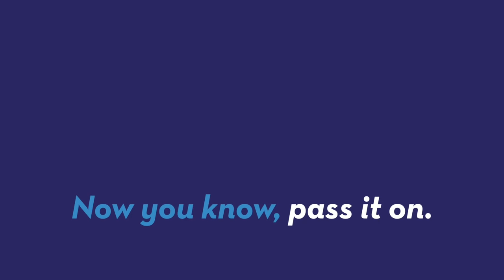'Dora the Explorer' Voice Actress Caught Vaping in School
Fatima Ptacek who is the girl who lends her voice to the cartoon character 'Dora the Explorer' was caught at her high school vaping. Now there's a law suit involved and it's a whole thing. Patrick Jones (@Patrick_E_Jones) explains.